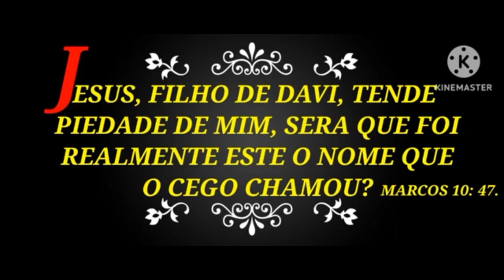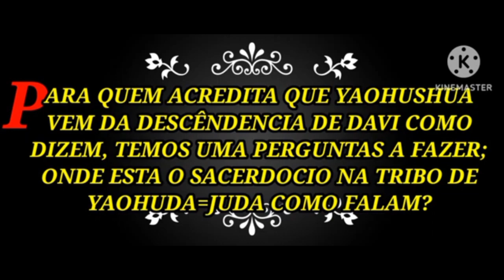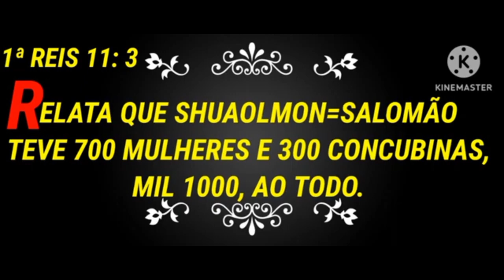YAOHUSHUA DESCENDE DOS LEVITAS.